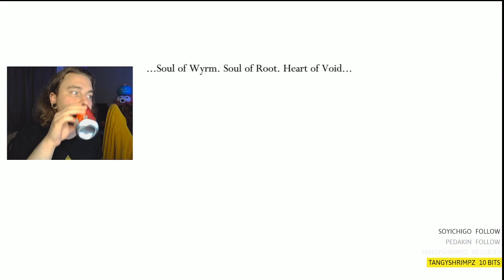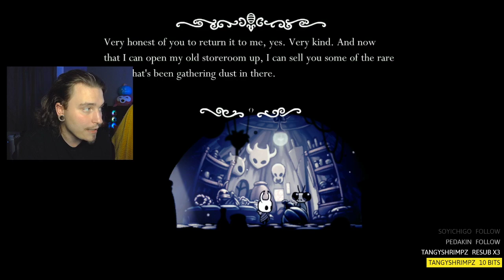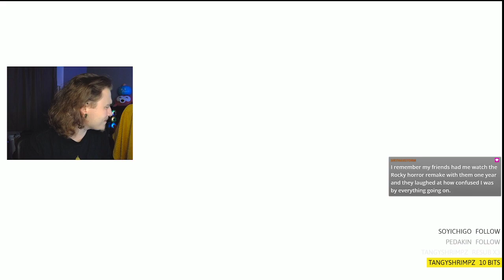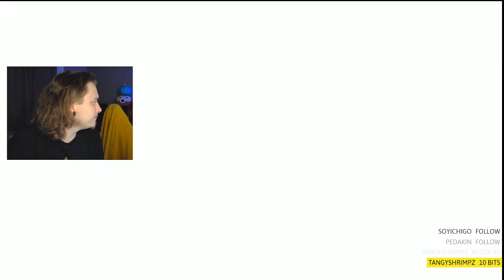ezpz white palace def not hard (Hollow Knight Pt. 11)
i have experienced pain, nothing can stop me now

Follow Rivet's Twitch to catch them live!